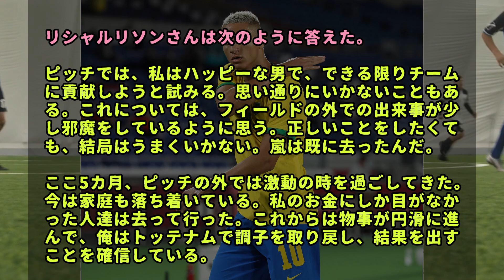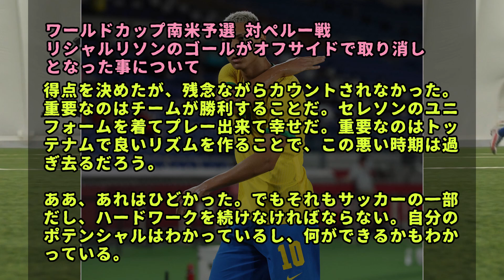【速報】不調が続くブラジル代表のリシャルリソン、その理由について本人がインタビューで答えてくれました。マジで切なくなるし、リッチーをもっと応援したくなる・・・がんばれリシャルリソン！！！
プレミアリーグ、トッテナム所属のブラジル代表リシャルリソン、不調が続いているが、その本当の理由について語ってくれました。また先日の試合でベンチで泣いていたことについても語ってくれました。マジで応援してるよ！！！